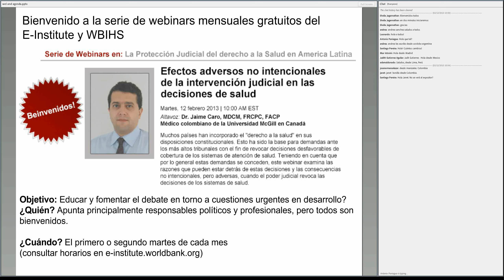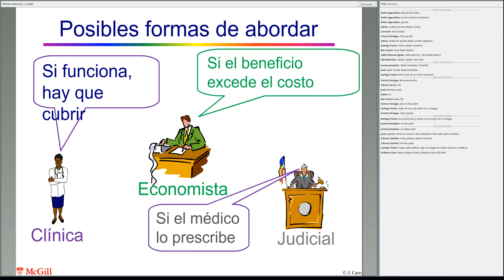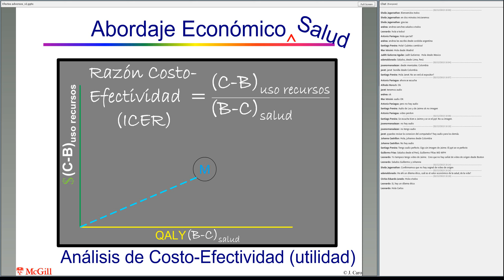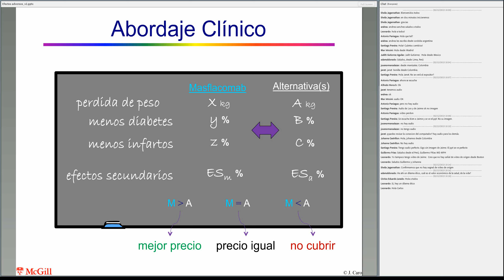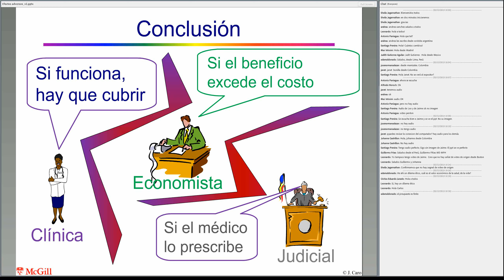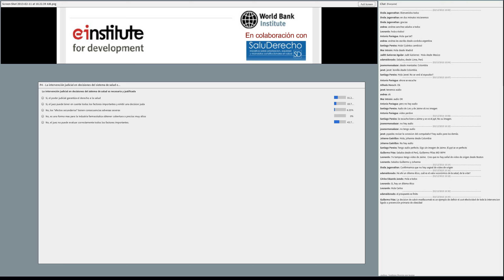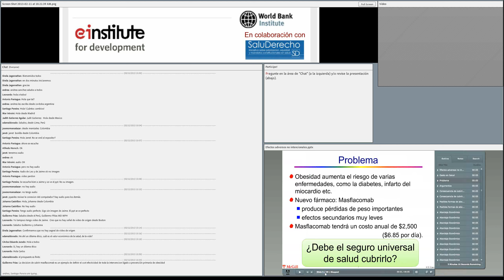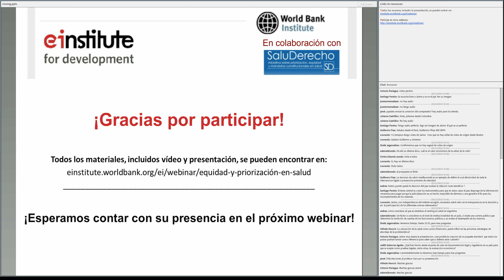Efectos adversos no intencionales de la intervención judicial en las decisiones de salud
Muchos países han incorporado el "derecho a la salud" en sus disposiciones constitucionales. Esto ha sido la base para demandas ante los más altos tribunales con el fin de revocar decisiones desfavorables de cobertura de los sistemas de atención de salud. Teniendo en cuenta que por lo general estas demandas se conceden, este webinar examina las razones que pueden estar detrás de estas decisiones y las consecuencias no intencionales, pero adversas, cuando el poder judicial revoca las decisiones de los sistemas de salud.